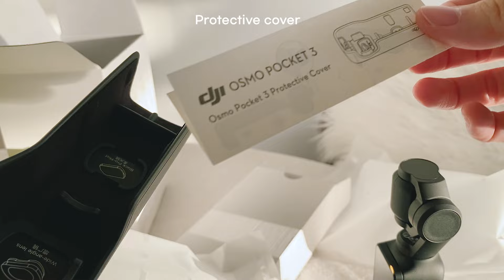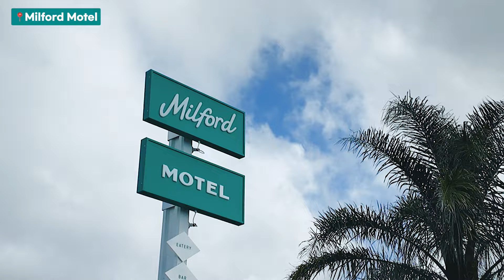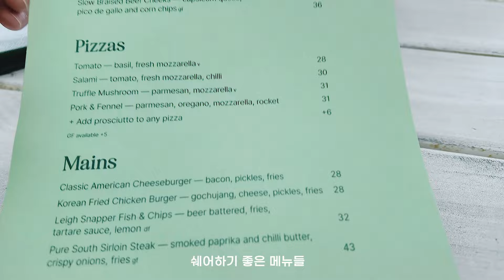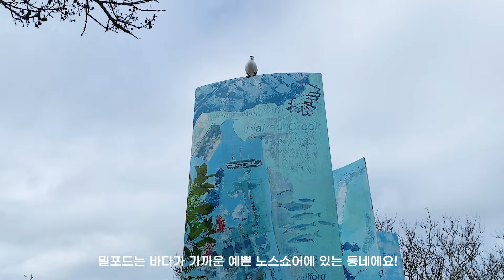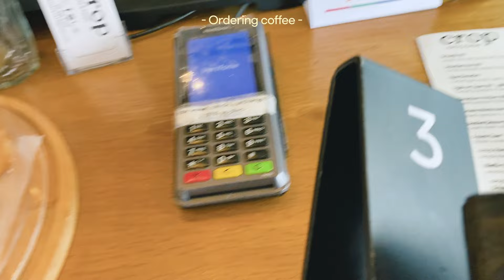🇳🇿NZ Vlog 브이로그 카메라 언박싱, 뉴질랜드 오클랜드 Catchup, 떠나기 전 일상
무려 3월에,,, 브이로그 카메라용으로 주문했던 오즈모 포켓을 몇달 전,,, 언박싱 했는데
영상이 아주 마아아아이 늦어졌네요ㅎㅎ

뉴질랜드 떠나기 전에 브이로그를 많이 찍고 싶었지만 촉박한 시간으로 정신없이 준비하느라 영상을 많이 못 찍어서 아마도 이 영상이 뉴질랜드에서의 마지막 브이로그가 되지 않을까 싶어요🥺

뉴질랜드에서 소중한 인연들을 많이 만났어서 떠나는 발걸음이 무겁지만 아주 멀리 가는 것은 아니기에 또 만날 날을 기약하며 기쁘게 빠이빠이 했습니다!

저는 이번 주에 호주로 왔어요! 다음 영상부터는 그 이야기를 차차 풀어보도록 하겠습니당 기대해주시와요 ❤️

+ [영어공부] 온라인 테솔 TESOL(영어 지도자 자격증) 집에서 6주만에 취득 후기! 📚테솔 난이도 & 유효기간. 독학영어공부

+ 뉴질랜드 영주권 받고 달라진 점들? 해외이민 시 꼭 알고 시작하면 좋은 점 6가지